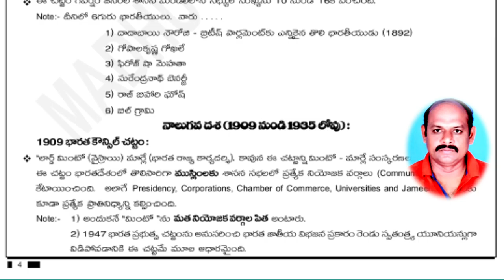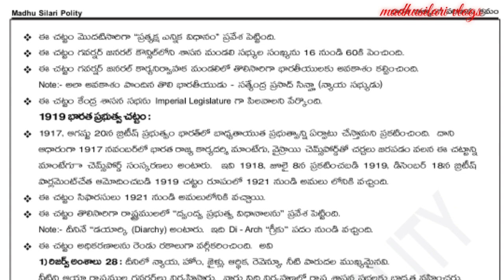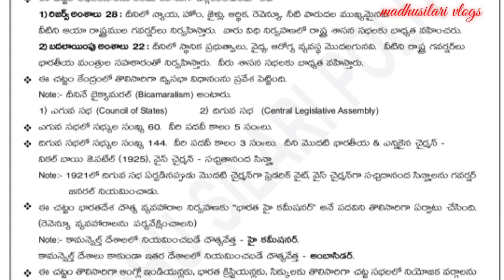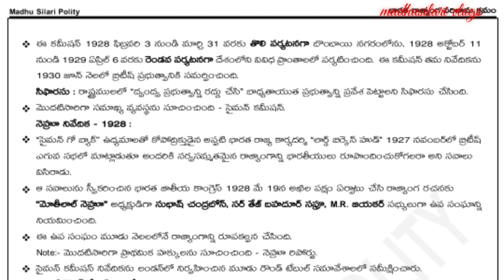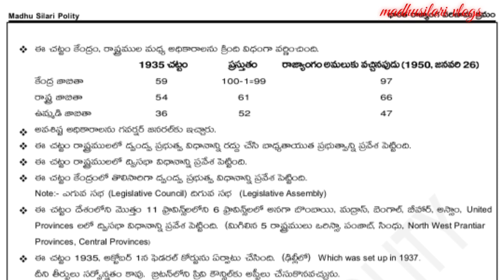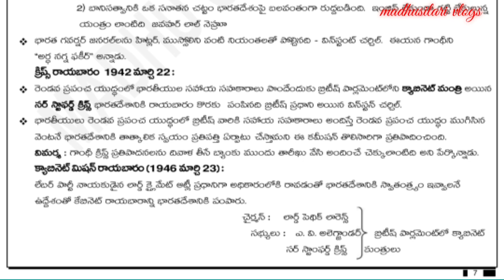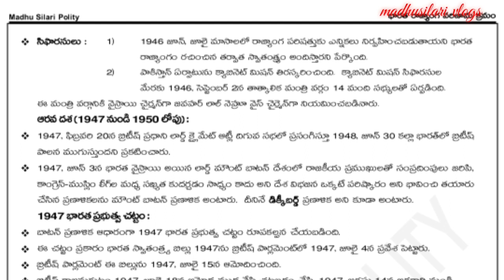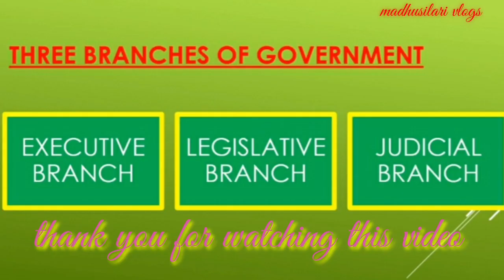Indian polity. class-2 భారత రాజ్యాంగము-చారిత్రక నేపథ్యం.Historical background of Indian Constitution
salient features of this video

briefly explain these acts

1909- Indian council act is also known as morley- minto reforms

1919 - government of India act is also known as montagu - chelmsford reforms

1935- government of India act Marked a milestone towards a completely responsible government in India

Indian polity
overview of the Indian constitution & politics
very useful to all competitive aspirants for

tspsc,appsc.. general studies..  group -1(prelims) group-2,3,4 &
SI, constables, RRB, SSC, VRO,FBO, banking,JL, DL all competitive exams